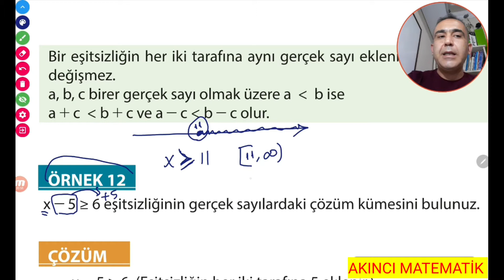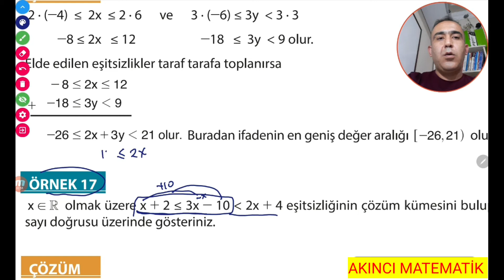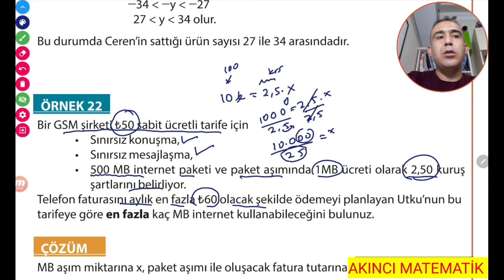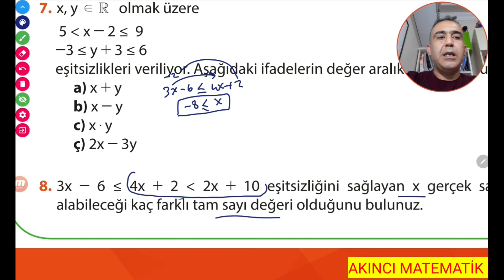9.sınıf matematik denklem ve eşitsizlik 2 meb ders kitabı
9.sınıf matematik denklem ve eşitsizlik meb ders kitaplarının çözümleri bu videoda